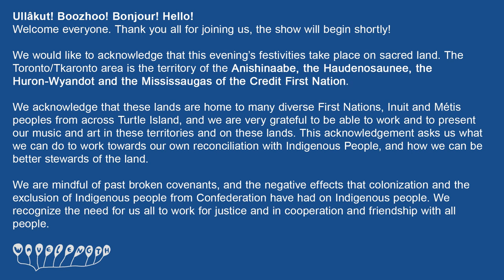Shabason, Krgovich & Harris - Wavelength Winter Festival 2021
Welcome to the Wavelength Winter Festival 2021! The final day of the festival begins with an incredibly next-level take on the livestream collaborative performance video by acclaimed New Age art-pop trio Shabason, Krgovich & Harris

SAVE THE MONTH! 4 evenings of shows in February!

Wavelength Music announces the 21st edition of the Wavelength Winter Festival happening digitally throughout the entire month of February!

This year brings new adaptations and the ability to try new things. Wavelength Winter Festival 2021 will take the form of four digital shows – all FREE and ALL AGES. Audience members are encouraged to take part in the live chat alongside the livestreamed shows on Wavelength’s YouTube channel. With live music venues still shut down for the foreseeable future, Wavelength hopes to recreate the sense of community found at its long-running concert series in the online sphere, and bring some warmth to this socially distanced winter.

Full Lineup:

BACKXWASH – HANNAH GEORGAS – THE OBGMs – BEVERLY GLENN-COPELAND – WITCH PROPHET – CLEREL – ZOON – MARYZE –SHABASON, KRGOVICH & HARRIS

and at wavelengthmusic.ca
All show times EST

Saturday February 20:
BACKXWASH (Montreal – DIY rapper/producer & 2020 Polaris Music Prize winner) – 9pm
ZOON (Toronto – Indigenous-led, swoony shoegaze noise-pop / Paper Bag Records) – 8pm
MARYZE (Montreal – electro-pop singer, Hot Tramp Management) – 7pm

Sunday February 21:
HANNAH GEORGAS (Toronto – World-renowned indie-pop artist / Arts & Crafts + Brassland Records) – 9pm
CLEREL (Montreal – Colbert-approved, Cameroon-Canadian folk-pop singer/songwriter) – 8pm

Friday February 26:
THE OBGMs (Toronto – Buzzy Black-fronted punk rockers) – 9pm
KALI HORSE (Toronto – Psychedelic rock duo, fka Kaleidoscope Horse) – 8pm

Saturday February 27:
BEVERLY GLENN-COPELAND (Halifax – Canadian composer and songwriting legend) – 9pm
WITCH PROPHET (Toronto – Ethiopian/Eritrean trip-hop phenom, 2020 Polaris Prize short-listed) – 8pm
SHABASON, KRGOVICH & HARRIS (Toronto/Vancouver – Pitchfork-acclaimed New Age art-pop trio) – 7pm

Plus webinars & panels:
Feb. 24: The Future of Music Venues in Toronto

About the artists: Shabason, Krgovich & Harris

Shabason, Krgovich & Harris who convened on a shared love of New Age music, create a space of sonic refuge out of softly electrified textures, burbling live instrumentation, and Shabason’s lacquered synth work, all of which support Krgovich’s koan-like poetry about showers before bed, dusty minivans, sips of gatorade, and the modern minutiae rendered beautiful by mere observation.

Poster design by Juliana Carlevaris

Wavelength Winter Festival 2021 is supported by The Government of Ontario, Ontario Arts Council, Toronto Arts Council, the Department of Canadian Heritage, the Canada Council for the Arts, FACTOR, Harbourfront Centre, Kuumba Presented by TD The Ready Commitment, The SOCAN Foundation, Exclaim! Presents, Indie88 FM, and Collective Arts Brewing.